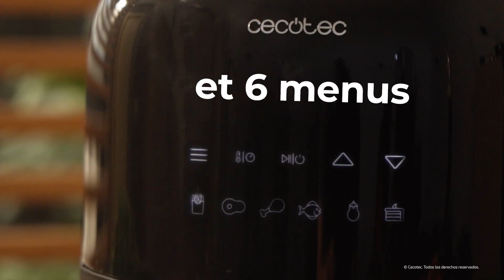Friteuse sans huile Cecofry Pixel 2500 Touch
Friteuse sans huile Cecofry Pixel 2500 Touch tactile et compacte sans huile d'une capacité de 2,5 L, avec technologie PerfectCook.